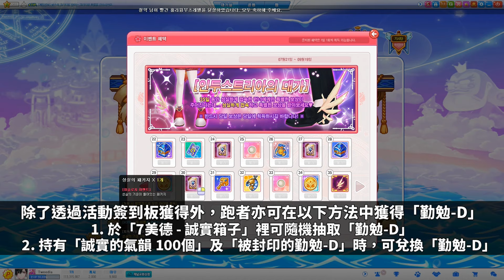【韓跑Online / 테일즈런너】簽到入手SSS裝備！？新地圖《咕嘟咕嘟氣瓶》自動釣魚系統、全新SSS道具「勤勉」、情感群島 EP2〔0721更新 Part2〕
韓跑Online更新！為了尋找悲傷之石的下落，這次進入悲傷王國裡的《咕嘟咕嘟氣瓶》地圖進行探索！在海底世界裡跑步，當然也有全新的玩法要配合一下吧～全新七美德SSS道具「勤勉」也會在這次更新登場，入手的方法簡單到令人無法想像！想知更多就立即點擊影片觀看啦！
（跑Online玩家社群，能接收韓跑等各國跑最新資訊）

【FaceBook專頁補充內容】

為了更方便的記錄裝備能力值，
我們已準備新備的試穿片段，趕快去看看吧！

ComingSoon

【觀看更多】

【韓跑Online / 테일즈런너】前往情感群島事前準備！情感群島事前活動、NPC大戰模式、獵心者套裝、單人刮刮樂 - 天空藍

【韓跑Online / 테일즈런너】舊角色縮小頭部！？彩虹聯賽開發者賽季(LOD)、基本頻道改善、2021超級改善、緣迕專用紅蝶套裝

【韓跑Online / 테일즈런너】講求合作的開發者地圖！單人刮刮樂：花香玫瑰、遊戲場迴廊頻道關閉預告、2021開發者慶典 EP2

【韓跑Online / 테일즈런너】童年回憶之舊公園回歸！TalesChat及騎士團改進、夏郎專用黑布套裝 販售、2021開發者慶典 EP1

【韓跑Online / 테일즈런너】亨利三世考考你！TR Q活動、4th變更券道具更新、一人跑步挑戰模式重置、童話之夢 EP4

【韓跑Online / 테일즈런너】熱心助人的跑者！新地圖《夢之體育館》及《童話球 S2》、全新SSS道具「慷慨」、修孟骰骰樂 道具更新、童話之夢 EP3

【韓跑Online / 테일즈런너】被阻擋的視野！新地圖《團隊和音》及《跑步之達人》、艾莉絲玫瑰扭蛋機、宇宙奧秘刮刮樂復刻、童話之夢 EP2

【影片時間軸】
00:00​​​​​​ 情感群島 EP2 - 新地圖《咕嘟咕嘟氣瓶 / 보글보글 에어탱크》
02:52 情感群島 EP2 - 自動釣魚系統
03:51 情感群島 EP2 - 記錄保管所更新 及 情感群島第二彈扭蛋機
04:47 全新SSS評級手部 - 七美德．勤勉
06:07 單人刮刮樂：北極冰
06:43 其他事項
06:55 全新Intro